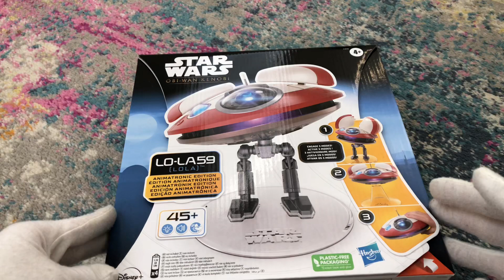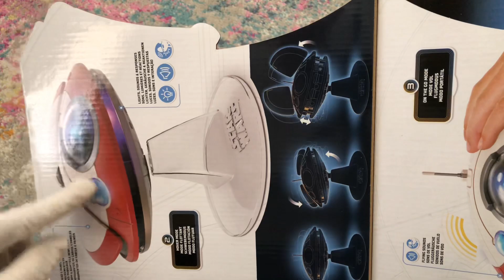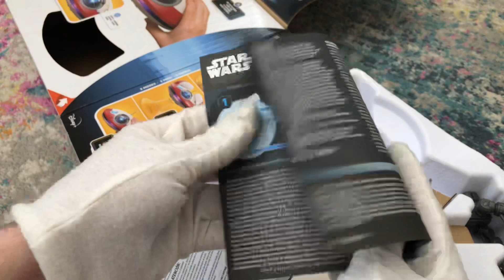I have a new Droid Best Friend! LO-LA59 Animatronic UNBOX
Straight from the Disney Obi-Won Kenobi series, this little gal has sass and cuteness all rolled into one mechanical saucer!